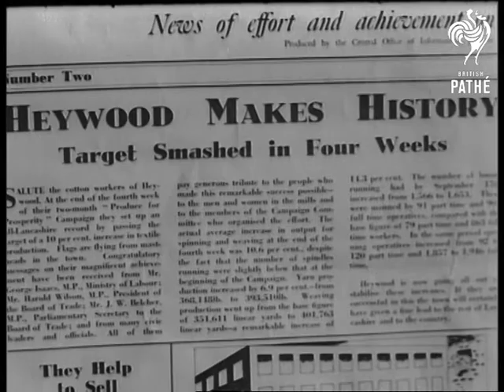Cotton Mill Aka Production Princess (1948)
Production Princess beauty pageant at cotton mill in Heywood, Lancashire.

L/S Heywood town.  M/S Union Jack flag being hoisted, pan down to man hoisting.  M/S flag flying on top of Stanley Mills.  C/U headline on newspaper: "Heywood makes History".  M/S man shovelling coal into a furnace.  C/U man wiping wheel with rag.  C/U device that controls speed of engine revolving.  C/U large wheel turning.  C/U machinery.  C/U wheel and belts revolving.  C/U strap revolving around wheel.  General view of spinning room in mill.  Various shots women workers tending machine used for spinning and weaving.  M/S two girls getting ready to go home.  L/S girls leaving factory.  M/S girls leaving factory.  M/S girls' legs leaving factory.

M/S girl in fur coat entering hall where beauty show is to be held, she hangs up coat and walks towards dressing room.  Various shots girls sitting at table in front of mirror putting on makeup and doing hair, Joan Ridgdale is in centre (later declared The Heywood Princess).  Various shots girls walking onto stage carrying signs: "Darwen", "Heywood" and "Nelson".  Various shots cotton mill girls dressed in glamorous outfits parading on stage.  A large audience watches and applauds.  M/S Joan, the Heywood Princess walking through arch onto stage.  C/U Joan Ridgedale.  General view of audience.  C/U girl in check suit and large ha.  Panning C/U the winners, the other contestants and  local mayors.  C/U Heywood Princess.  L/S stage curtains being drawn.
 FILM ID:2242.05